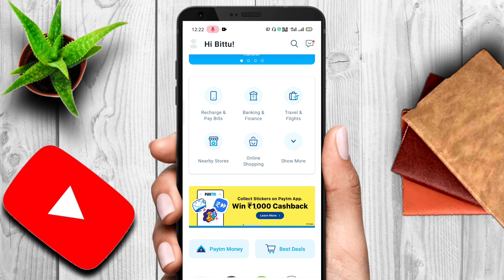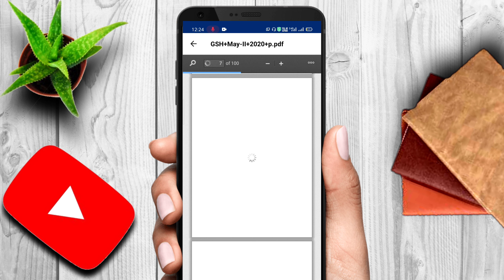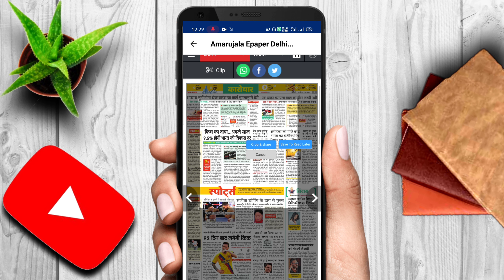अब भारत के सभी न्यूज़पेपर पेटीएम पर पढ़े || Read Newspaper on paytm || Paytm E - Newspaper....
आप सभी का बहुत बहुत स्वागत है अपने यूट्यूब  चैनल TECHNICAL RENO पर यहाँ से आप बहुत कुछ   सिख सकते है हिंदी में